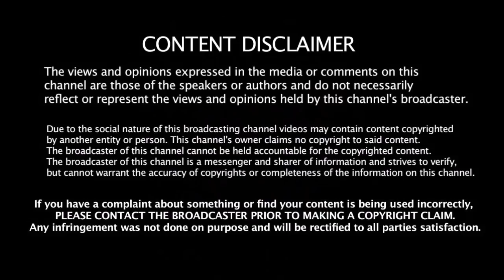தோணியை விளையாட வைக்க கோஹ்லி செய்த வேலையை பாருங்க 16 மாதங்கள் Plan போட்ட Kohli